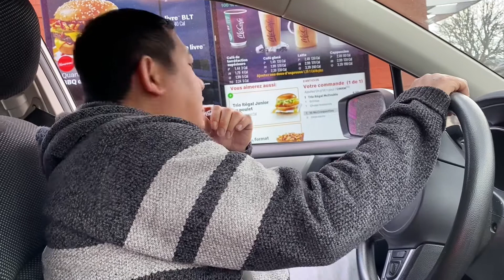Sundo Kay ate sa school | vlog #25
Nag sundo kami Kay ate namin sa school niya...